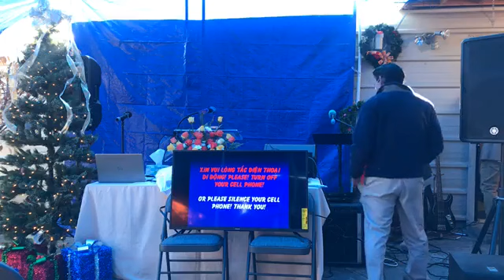CHƯƠNG TRÌNH LỄ GIÁNG SINH HTTL NORTHSHORE "CON TRỜI GIÁNG THẾ" MATHIƠ 1:16-24